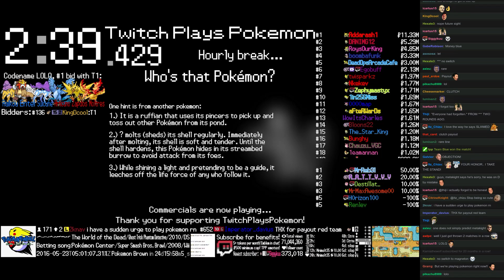Twitch Plays Pokémon Battle Revolution - Match #43850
Match #43850 [Blue: Exploud, Arceus Dragon, Grovyle] vs [Red: Toxicroak, Spinarak, Magnezone]